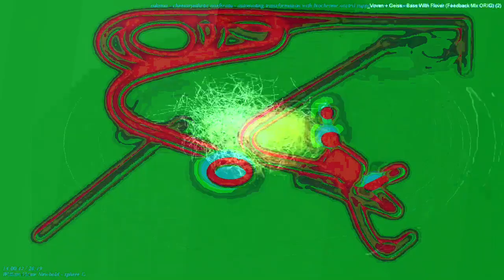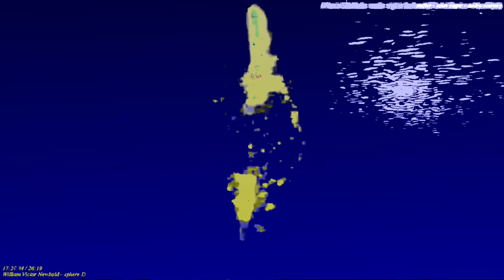[EPILEPSY WARNING] Movie 23 04 23 19h14m02s mono *Photosensitivity Warning*